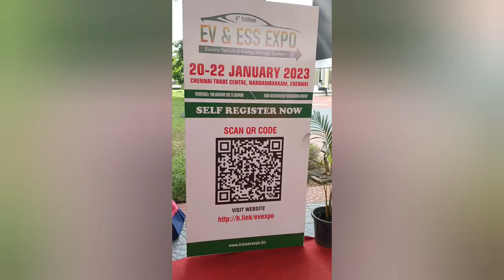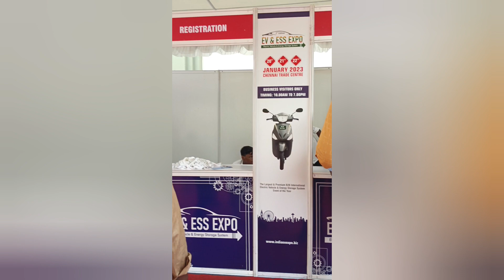Electric Vehicle & Energy Storage System Expo at Chennai Trade Center, 22 January 2023